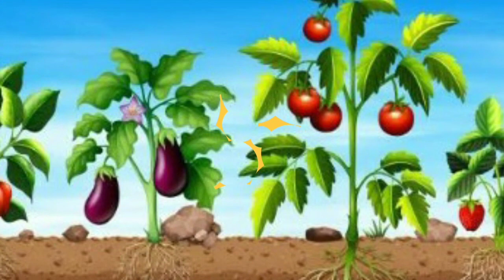INSECTICIDA CON CENIZA DE MADERA PARA ELIMINAR PLAGAS EN TUS PLANTAS Y ARBOLES FRUTALES 🌱🐛🌳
como hacer un insecticida para eliminar plagas en tus plantas y árboles frutales por ejemplo cítricos ,manzano ,durazno,naranja y hortalizas con este insecticida conocido como caldo de ceniza vas a combatir los pulgones ,gusanos , cochinillas y los hongos de tus plantas y frutales ,ya que es un FUNGICIDA y aporta nutrientes como el calcio ,magnesio ,potasio .